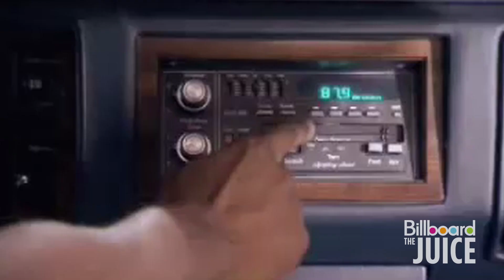R. Kelly on 'Trapped in the Closet' Return & 'Black Panties' Album | Billboard's The Juice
While on his 22-date "Single Ladies" tour, R. Kelly is prepping the release of the next chapters of his "Trapped in the Closet" video-musical saga, as well as his 12th studio album, "Black Panties."